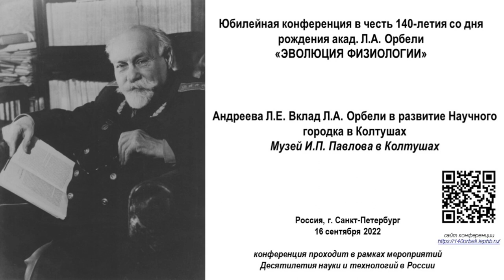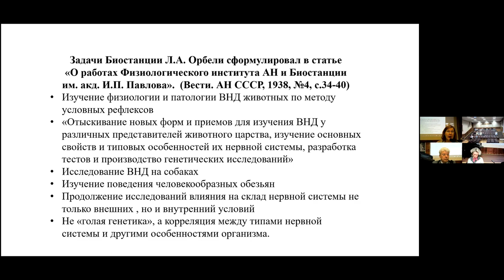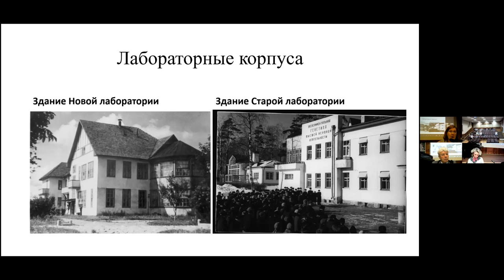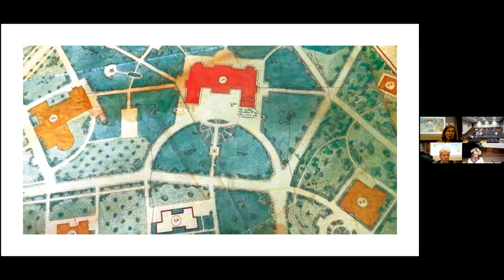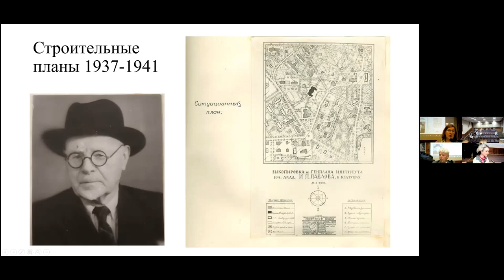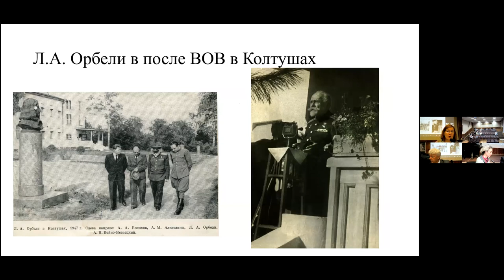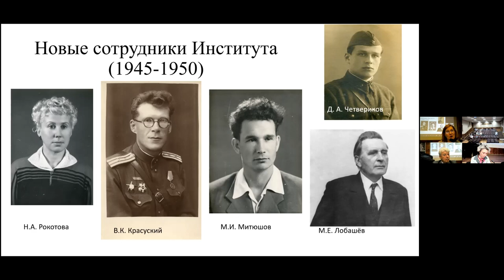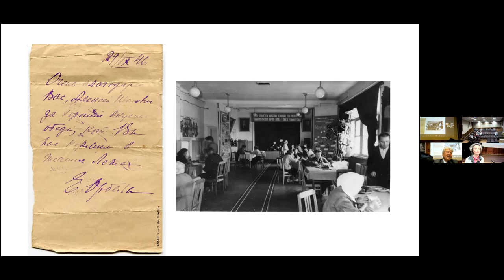Андреева Л.Е. "Вклад Л.А. Орбели в развитие Научного городка в Колтушах"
Андреева Л.Е. "Вклад Л.А. Орбели в развитие Научного городка в Колтушах" (Музей И.П. Павлова в Колтушах).

Юбилейная конференция в честь 140-летия со дня рождения академика Л.А. Орбели "Эволюция физиологии"
ИЭФБ РАН, пр. Тореза, д.44, г. Санкт-Петербург